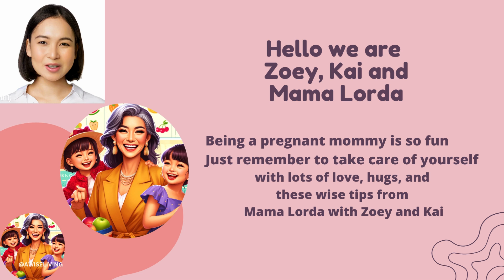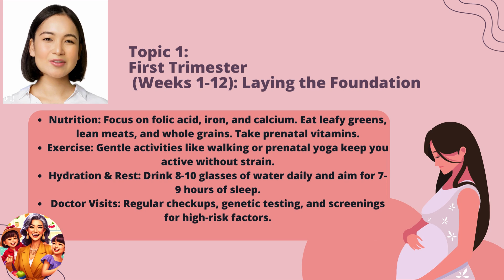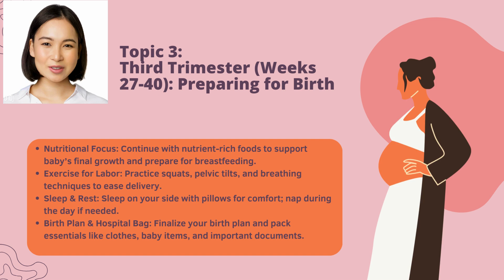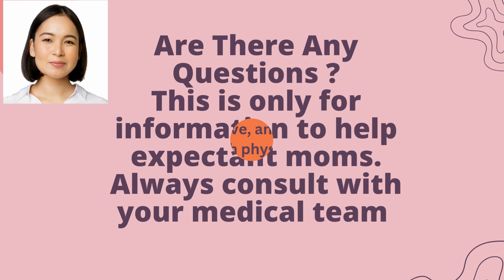PREGNANT MOMS: Pregnancy Journey: Safe & Joyful Tips for Every Trimester!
GUIDE FOR A HEALTHY MOM AND BABY AND SAFE AND JOYFUL DELIVER.